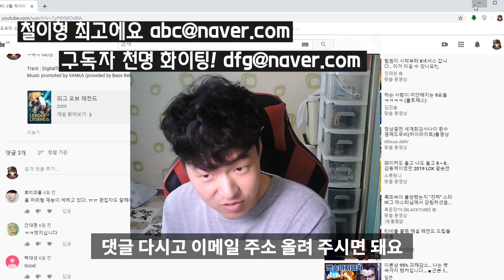VS 다리우스) 마스터 구간은 교육 하기 딱이지!! [철이 럼블 / 리그 오브 레전드]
1. 유튜브 채널 구독
2. 종 모양 알림체크
3. 댓글참여^^ (이메일 필수)
(기존 구독자 분들은 자동 응모)
랜덤 추첨할 때 미구독 상태로 신청하시는 분들은 넘어가겠습니다~